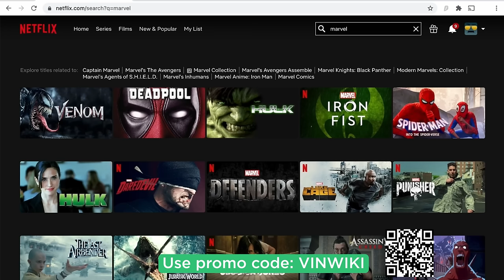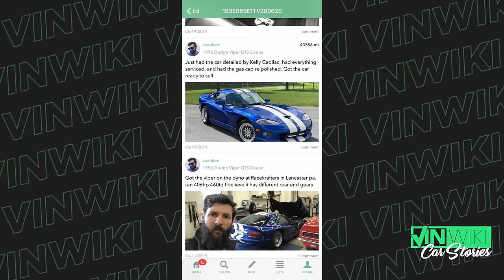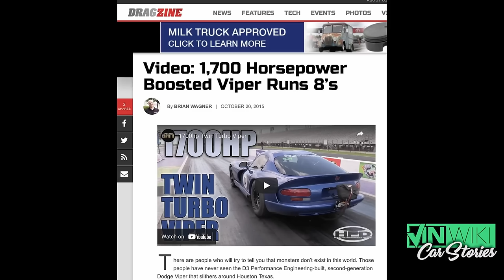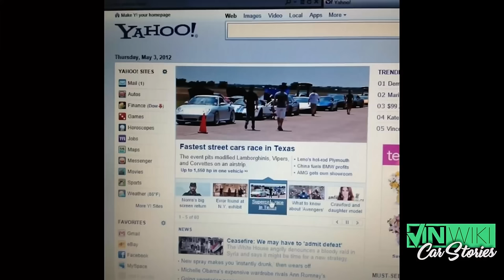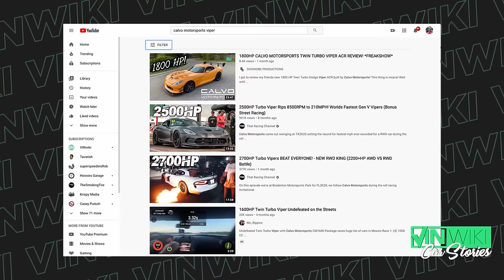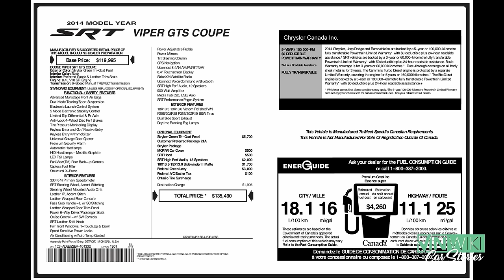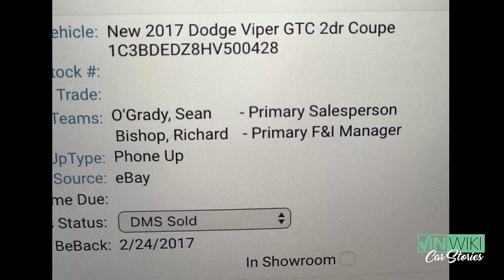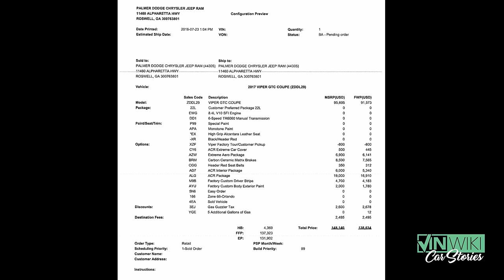VINwiki's Top 10 Dodge Viper Stories!